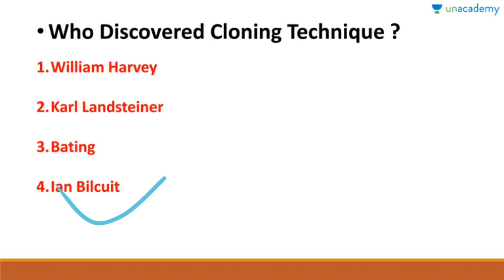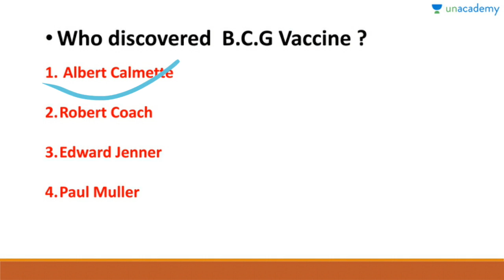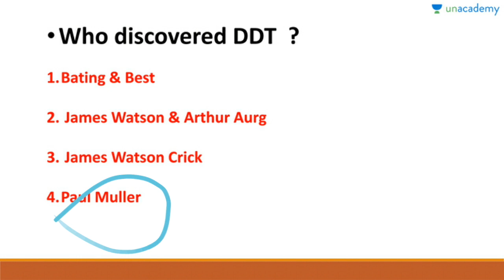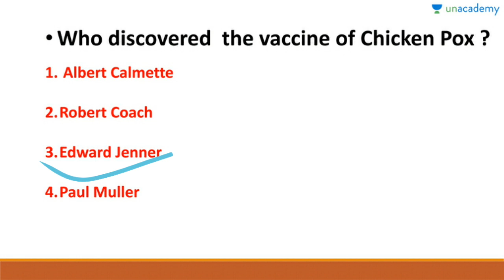GK for Kids| General Knowledge questions and answer| Daily practice set Quiz 25| GK hindi for Kids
General knowledge
General science
General history
General polity General science and technology